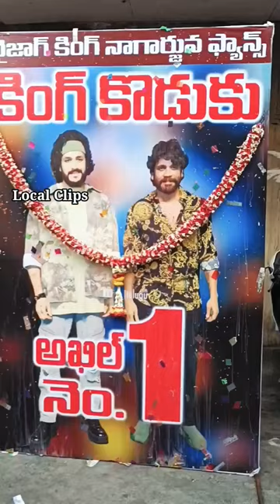Agent Movie Fans Hungama